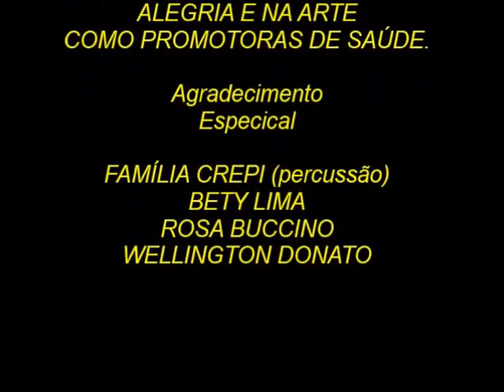#03 - Bloco Loucos Pelo NEED - Profs. Guto Maia & Pitú Leal no Mercado do Ipiranga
Inclusão social

Ação promove interação entre pessoas com deficiências e o público em ritmo carnavalesco

Vídeo: Bety Lima
Edição: Guto Maia
Texto: Rosa Buccino

O 1º desfile do bloco carnavalesco “Loucos pelo Need” foi bem recebido entre moradores e profissionais, no Ipiranga, São Paulo, na manhã de 24 de fevereiro.
O bloco concentrado na sede do Need (Núcleo de Especialização e Educação para o Deficiente Físico e Mental), presidido por Avani Vanzetto, percorreu quatro das principais vias de acesso locais rumo ao Mercado Municipal, onde uma apoteótica apresentação teve a apresentação ao vivo de Guto Maia, educador, músico e compositor do samba enredo habilmente conduzido por Pitú Leal, educador e percussionista à frente da bateria composta por ritmistas da Família Crepii (Conexão Real Parque-Icaraí-Ipiranga) e integrantes das escolas de samba Tom Maior e Imperador do Ipiranga.
O bloco foi formado por alunos, pais e amigos do Instituto Yara Angelini, que há 17 anos, mantém a ONG Need, que atende crianças, jovens e adultos com deficiências.

Somos loucos de amores
Somos tudo de bom
Quem quiser vem com a gente
É só cantar, mesmo fora do tom
(Quem quiser pode vir)
II
Não precisa saber sambar
Só precisa saber mexer
Não precisa saber tocar
Só precisa saber bater
III
Bater no coração de quem
Sabe que o amor está
Na cabeça de quem quiser
Te acompanhar

Mestre de Bateria: Pitú Leal
Ritmistas: Família Crepi
Puxadores:  Dois do Brasil (Guto Maia & Rossana Rosengarten